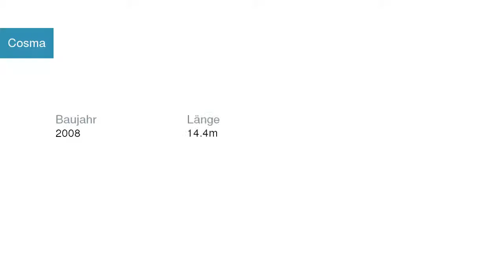Cosma Segelyacht Bavaria | Segelyachtcharter in Kroatien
Cosma Segelyacht Bavaria in  Kroatien

Spezifikationen
Modell: Bavaria 46 Cruiser
Baujahr: 2008
Länge: 14.4
Schlafplätze: 9 (8+1)
Kabinen: 4
Bäder: 2